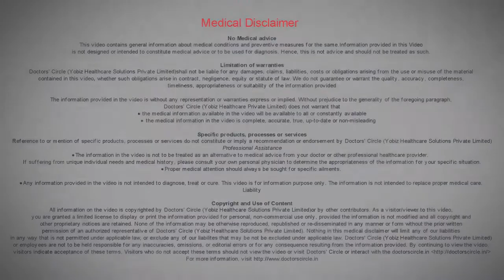People Tree Hospitals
This channel contains all the videos of all our expert doctors speak about various health problems and solution to cure it.It is a patient education forum where you'll find the answers for all your health issues.
PEOPLE TREE Hospitals is a serious attempt to regain trust and reclaim the nobleness of the medical profession. We hope to achieve this by bringing transparency in cost, quality and information along with providing high quality, compassionate medical care.
At PEOPLE TREE Hospitals we believe that the right quality of care is that which we would aspire for ourselves, our parents, our children and friends. Hence we have committed ourselves to deliver the same to each and every patient, each and every time.